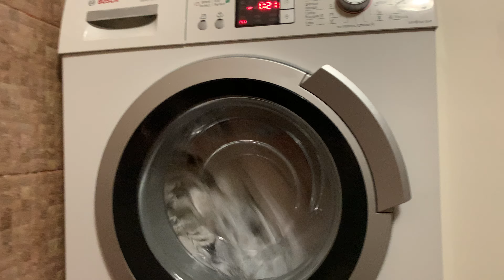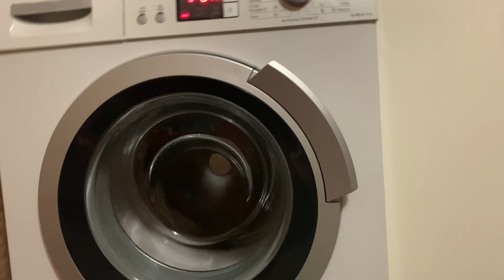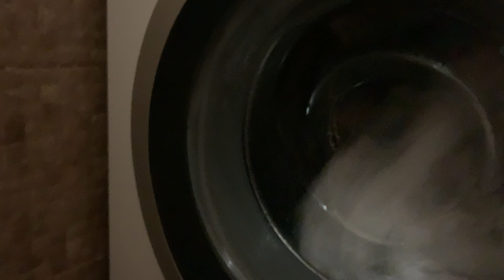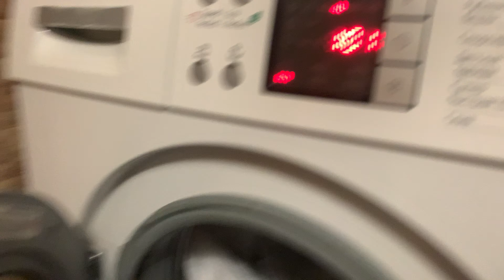Wash race spin 800 rpm no 44